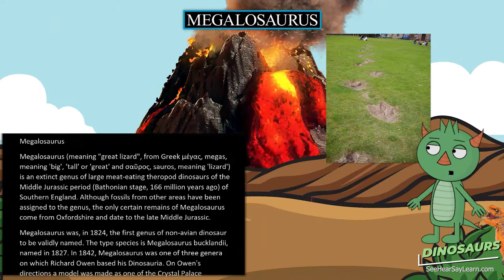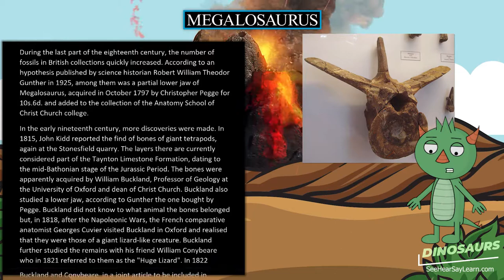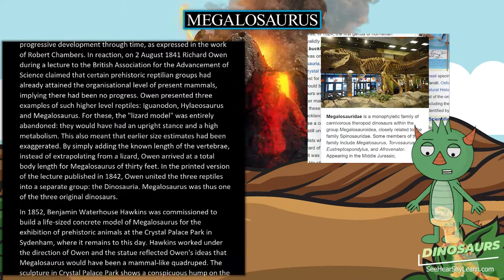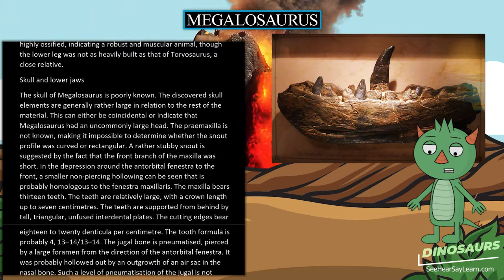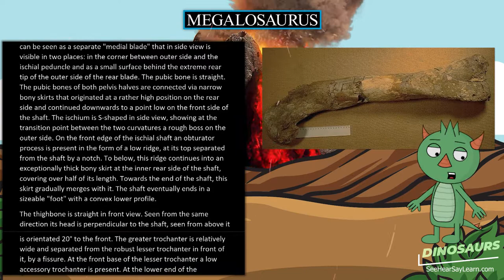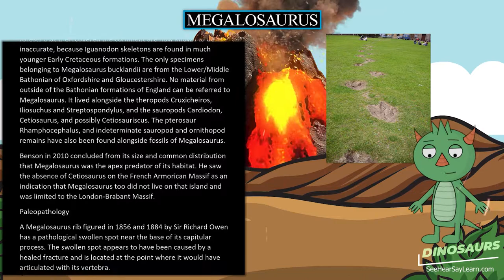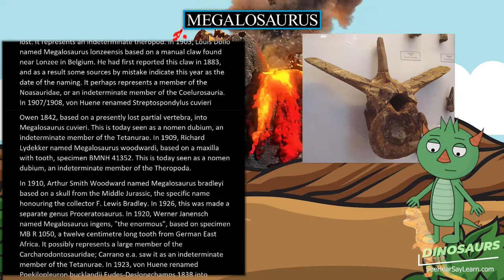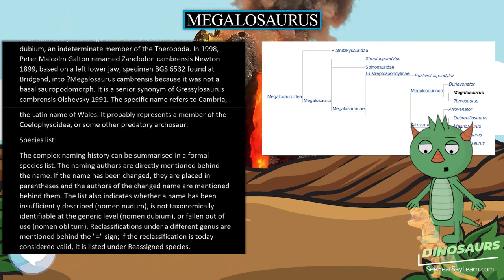Megalosaurus 🦖🌴 DINOSAURS 🌴🦖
Please comment and let us know about your favorite dinosaur or favorite dinosaur related f
Megalosaurus (meaning "great lizard", from Greek μέγας, megas, meaning 'big', 'tall' or 'great' and σαῦρος, sauros, meaning 'lizard') is an extinct genus of large meat-eating theropod dinosaurs of the Middle Jurassic period (Bathonian stage, 166 million years ago) of Southern England. Although fossils from other areas have been assigned to the genus, the only certain remains of Megalosaurus come from Oxfordshire and date to the late Middle Jurassic.
act.

30 Pack Dinosaur Fossil Skeletons

Minelab GPZ 7000 Gold Nugget Metal Detector